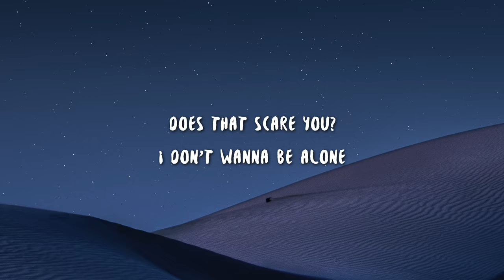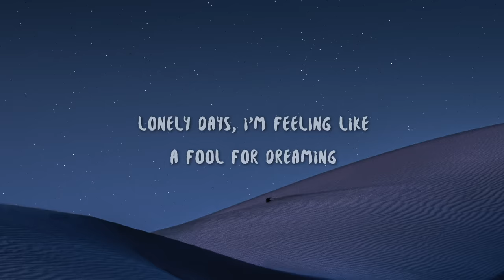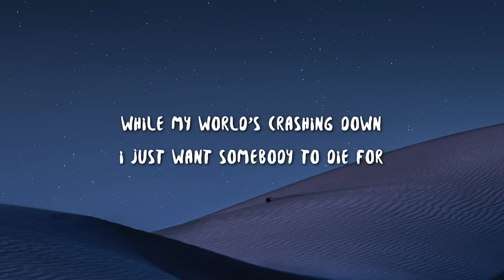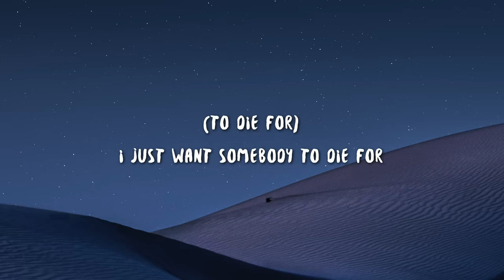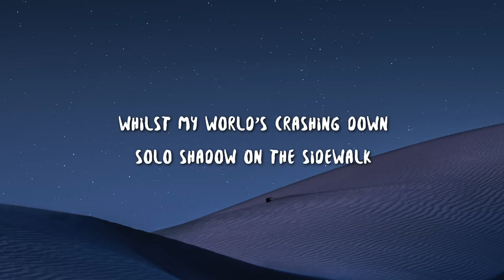Sam Smith - To Die For (Lyrics)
Lyric video for "To Die For" by Sam Smith